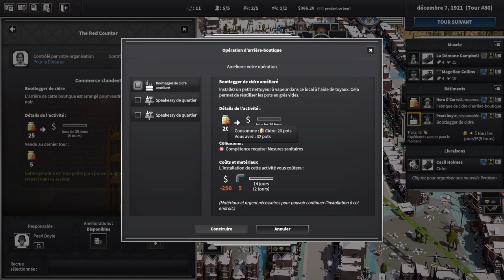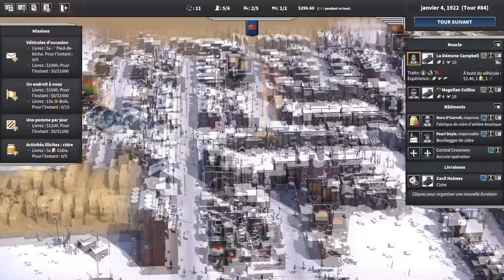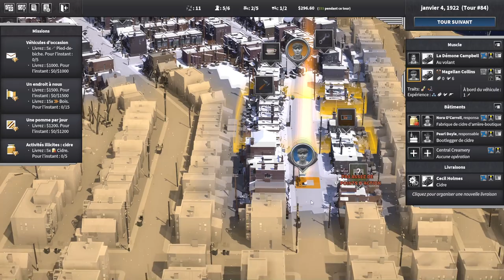[FR][LecygneNoir] City of Gangsters - S02EP07 - La rentabilité est à nos portes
Avec le DLC Criminal Records, c'est l'heure de découvrir Philadelphie !

🔑 : Merci à Kadeso Games  !

- Ardarin
- Broudaff
- Célestin
- Mallevin
- Papillote
- Zmoi6